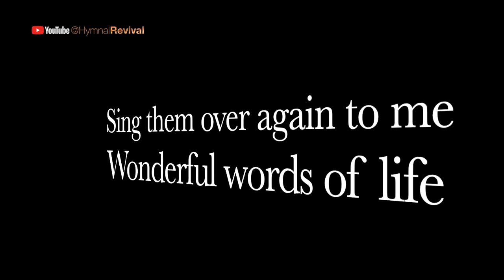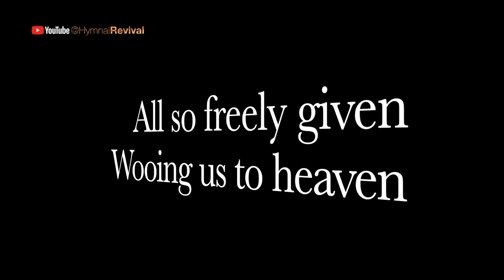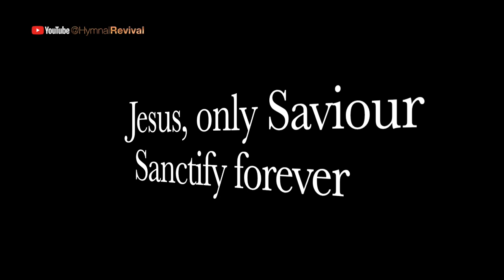Wonderful Words of Life (backing track)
4/4 (actually 12/8), key of F, changing to D flat at verse 3, 65 bpm (at 4/4).
This song has 3 verses, which I have sandwiched between two instrumental verses, and there's a 3 and a half bar intro (check out the performance track if I'm not being clear enough).

0:00 Intro & Instrumental Verse
0:56 Verse 1
1:38 Verse 2
2:21 Verse 3
3:03 Instrumental Verse